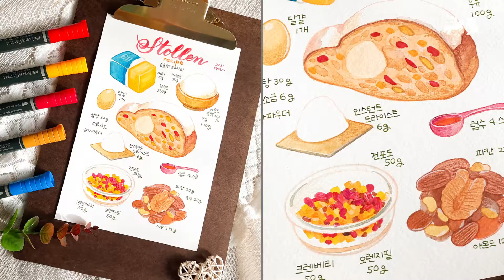프렌즈5기, 10주차 작업 영상 '자유주제'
[파버카스텔 프렌즈 5기]

이번 10주차는 ‘자유주제’입니다.

알버트뒤러 수채 마커와 PITT 아티스트 펜 라이너 펜을 함께 사용하여 다채로운 색감의 작업물들이 탄생했습니다!

알버트 뒤러 수채 마커는 수채 작업이 가능한 마커로 선명한 발색과 부드러운 물 번짐이 특징입니다. PITT 아티스트 펜은 건조되면 방수처리되어 함께 작업하기 좋은 최적의 조합입니다.

10주차 ‘자유주제’ 영상으로 작업과정을 확인해보세요 :)